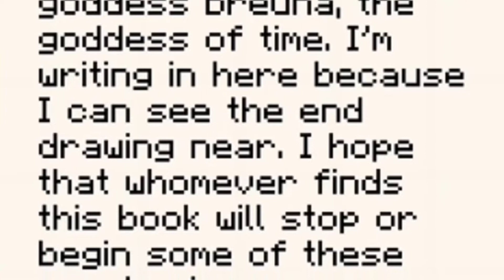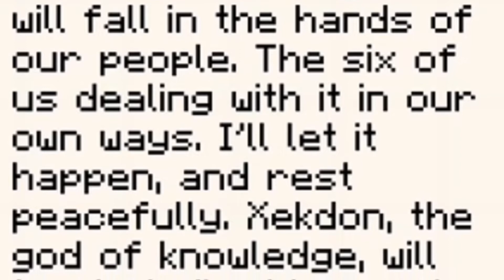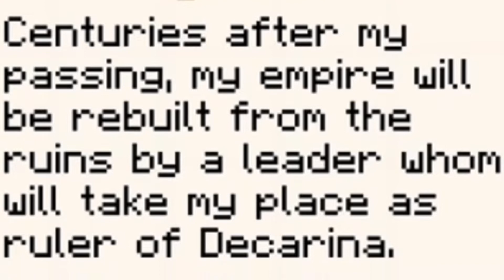Let’s play |Ep.5 Exploring Lore and Land￼| Minecraft lore video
Hey guys, this is the first let’s play episode with lore in it. I will ￼continue to have lore videos but they won’t be every video. I hope you guys enjoyed the video, and can’t wait for more. Till next video, BYE!!!